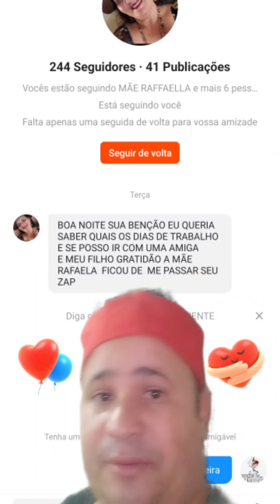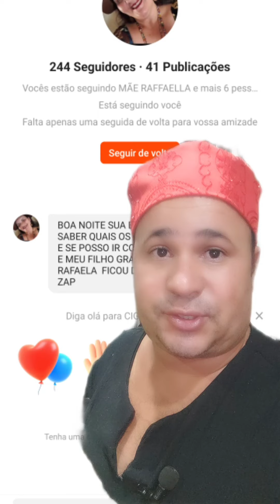Respondendo Seguidores aqui da plataforma